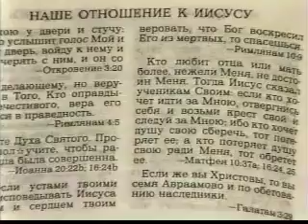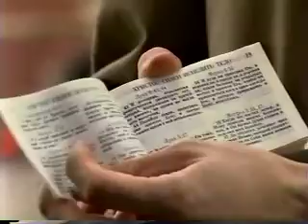Spark of Hope - part 1